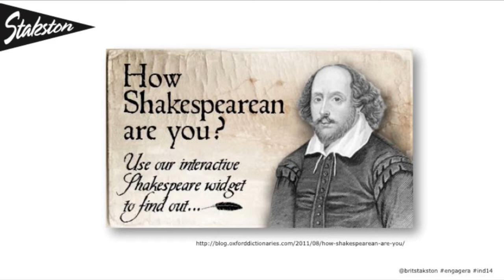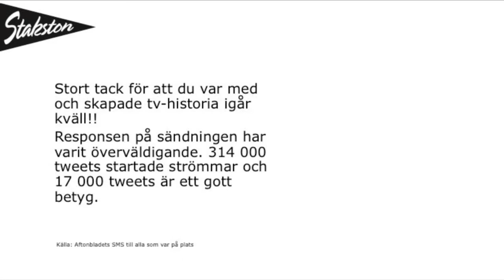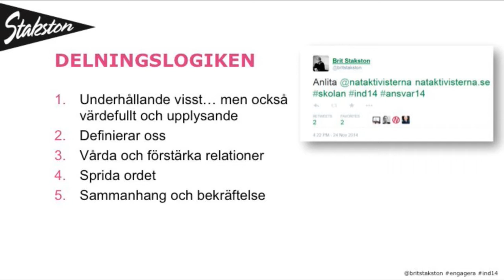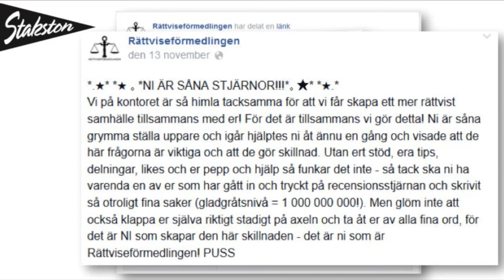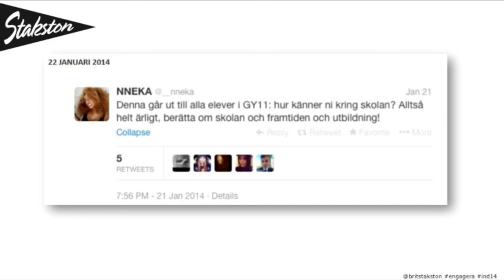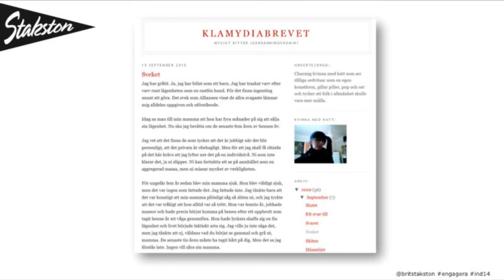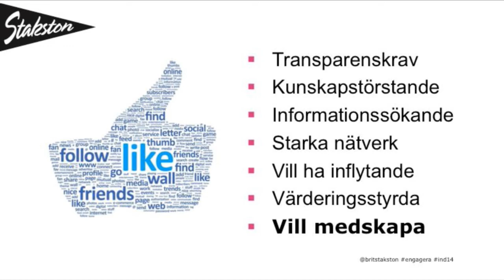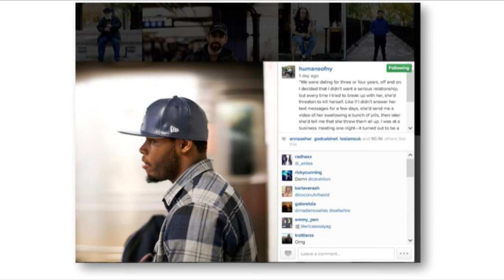IND14 Engagemang 2.0 – mer än gilla och klicks räknas, Brit Stakston